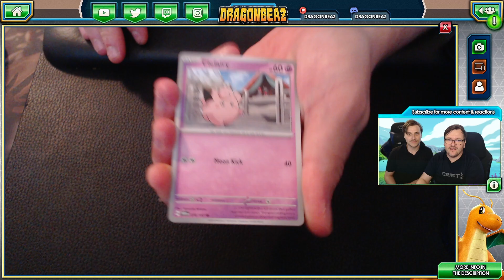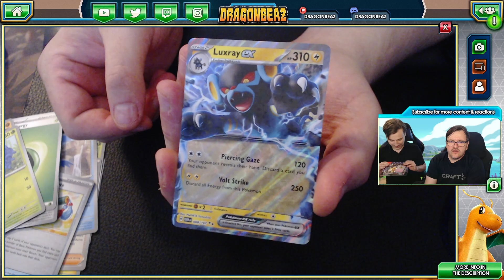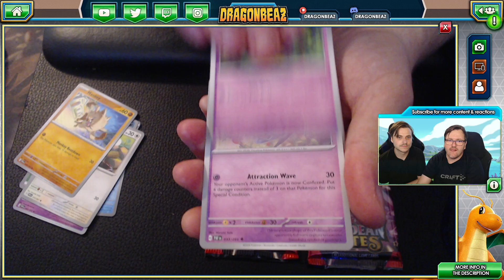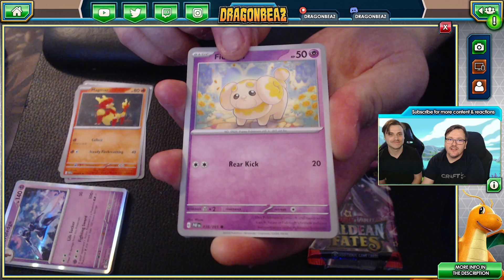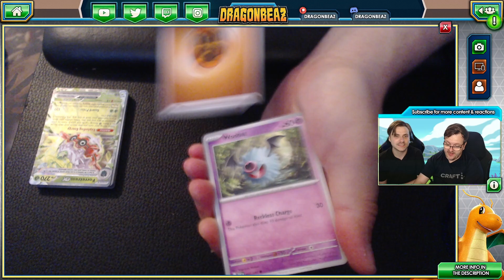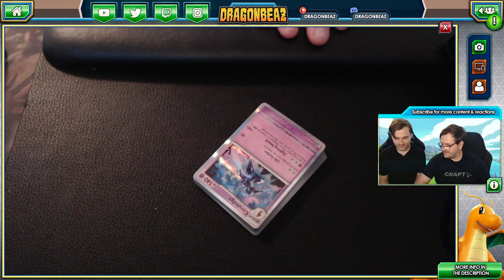Triple Pack Greavard Paldean Fates Card Pack Opening + Twilight Masquerade Booster | Opening #39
ITs been a hot second since we did a card pack opening.

Hi, I am DragonBeaz! Just a derpy Dragonite Vtuber (most of the time) living my best life. A simple Dwagobean with a passion for Pokémon, especially shiny hunting, & gaming in general. I love to meet new friends, having fun and chatting about random stuff! I am a Therian/Otherkin as I identify as a Dragonite.
I believe in my community, The Dragons Sanctuary, and how we are such a supportive and fun group of people. Feels like a big family! Come and join us!
I do a lot of Pokemon content but a bit of variety on occassion. I also stream on Twitch!

Playlists you should totally check out!